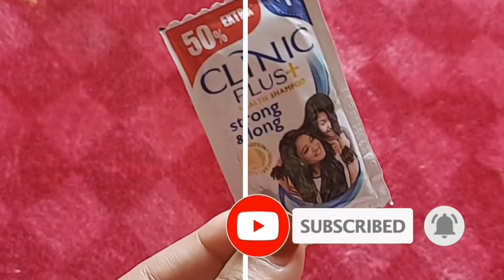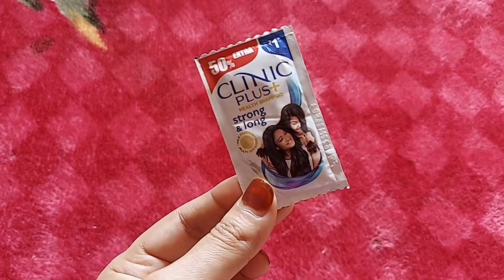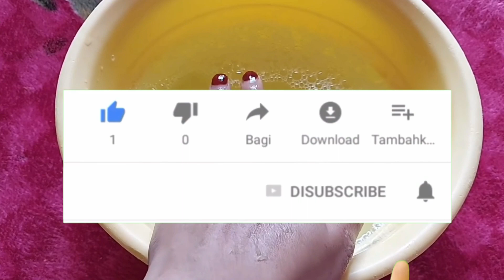पैरो पर सालों साल जमी मैल व गंदगी मिनटों में साफ करें | पार्लर जैसा Feet Whitening Pedicure at Home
AMAZING FEET WHITENING TAN REMOVAL PEDICURE AT HOME.
How to get fair foot at home.Foot Whitening Bleach.Salon style pedicure step by step at home.
Aaj me aapko ghar ki chizo se pedicure kaise karte hai wo dikhaungi.

legs at home, How to get fair legs and hand at home, How to get fair skin with lemon, How to get fair legs, Skin lightening, Skin whitening, Diwali special pedicure, Fair leg

Skin whitening treatment,Manicure pedicure,Fair leg.Skin whitening whitening.Foot whitening.Foot whitening home
remedie,Pedicure at home, Foot whitening bleach,Foot cleaning.Feet whitening.Bleach at home,Food bleaching, Foot bleaching at home,How to get fair legs at home,How to get fair legs and hand at home,How to get fair skin with lemon,Skin light,Skin whitening,.Diwali special pedicure Fair skin tone